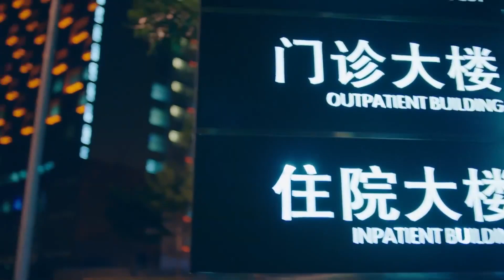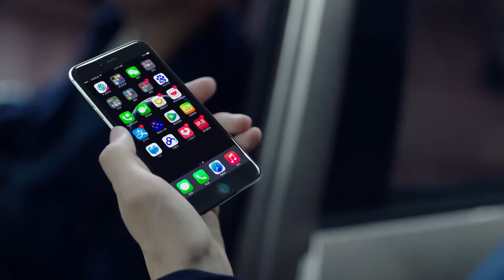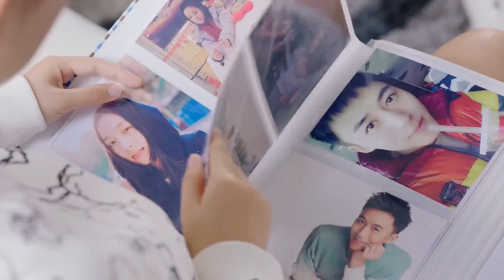ฉันไม่ใช่พระเจ้าทีเธอจะมาขอร้อง | ป่วนรักของนายมหัศจรรย์-My Amazing Boyfriend |(คิมแทฮวาน,อู๋เชี่ยน)